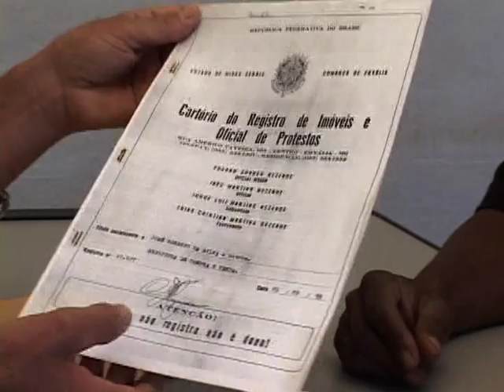Organização da comunidade ajuda a solucionar problemas como manejo inadequado de plantio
TECNOLOGIAS SOCIAIS - 09.11.12: O programa dessa semana mostra que a organização da comunidade pode ajudar na solução de problemas como o manejo inadequado de plantio, a falta de preservação ambiental e a titulação de terras. Um desses projetos é o Tarumã Vida: Do Carvão às Tecnologias Sociais, de Manaus (AM), onde uma comunidade que vivia somente da produção de carvão vegetal aprende a cultivar hortaliças e a praticar o reflorestamento.